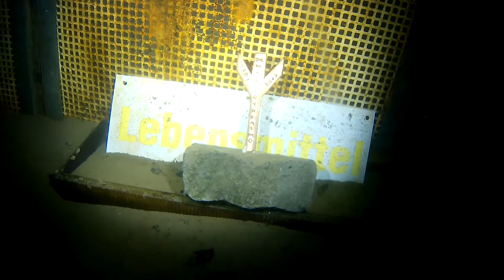Tauchfahrt mit einem ROV im See im Berg Messinghausen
Mit einem Unterwasserroboter in den glasklaren See im Berg im Sauerland.
Die maximale Tauchtiefe war 43 Meter, die gesamte Tauchzeit ca. 2 Stunden.

Schöne Grüße an die Taucher vom Tauchcenter Bielefeld.

Musik: Phil Collins - In The Air Tonight // Ambient Reinvention (Instrumental)
             by State Azure